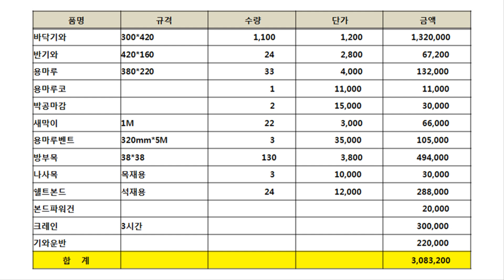3백만원으로 스페니쉬기와 지붕시공 / 세부공사금액 및 지붕공사 이유??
스페니쉬기와 직접 시공시 공사금액 자세하게 알려드립니다.
그리고 기존 징크판넬지붕에서 왜 기와로 다시 지붕공사를 했는지 이유도 설명해드릴께요. 고맙습니다.

목재구입처 : 홈우드 전주